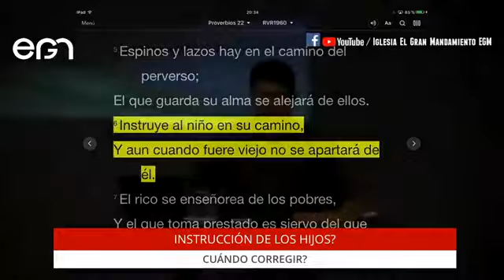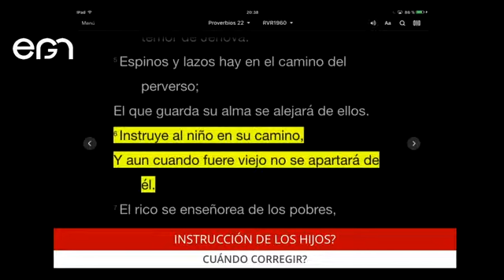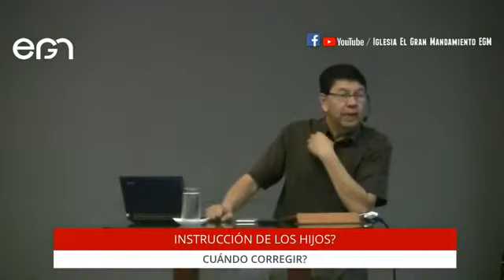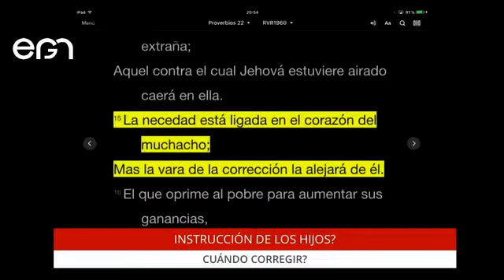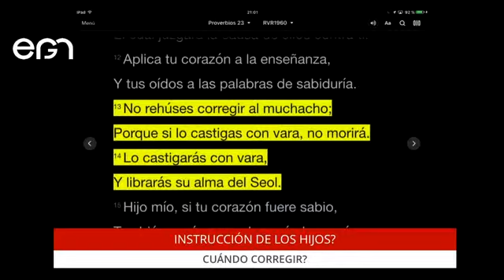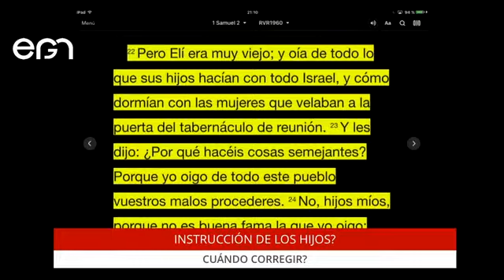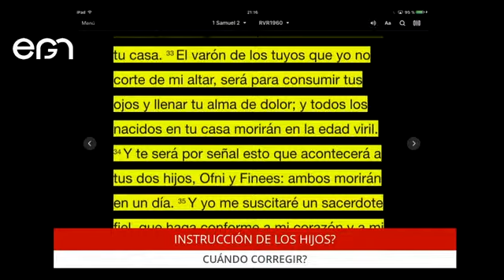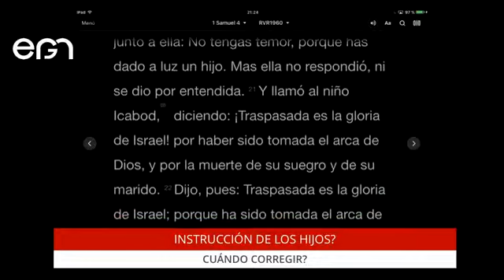Culto Jueves: Cuando Corregir? : Pr. Freddy Romero